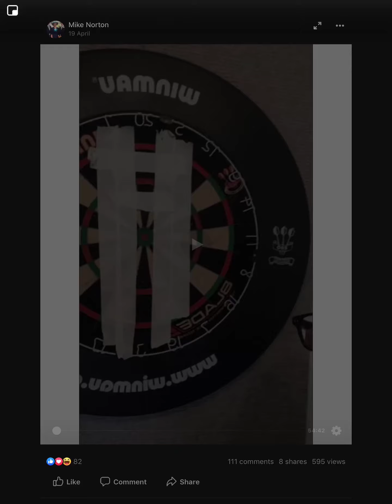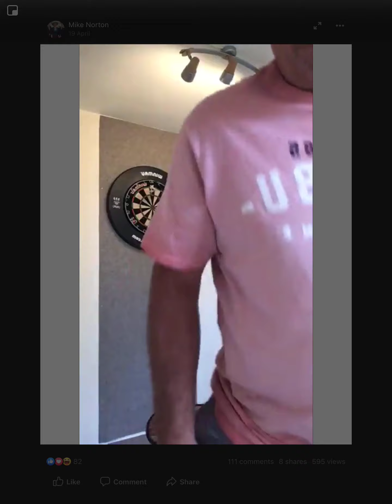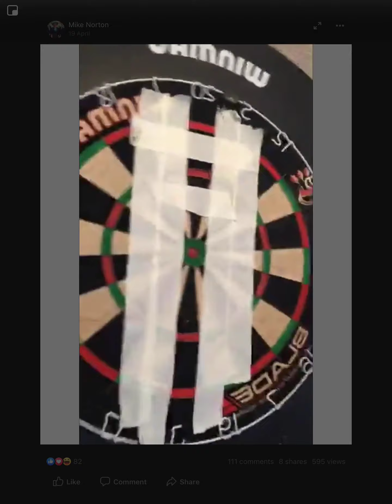30 May 2020